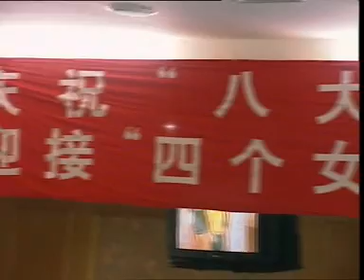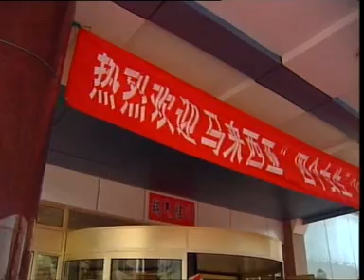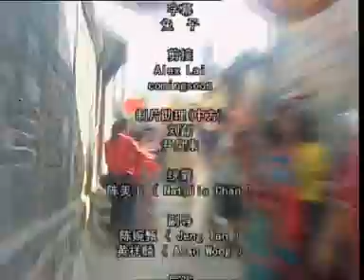[钟盛忠 + 郭美君] 神采飞扬 -- 新年 Yeah (Official MV)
M-Girls 四个女生 -- 新年 Yeah